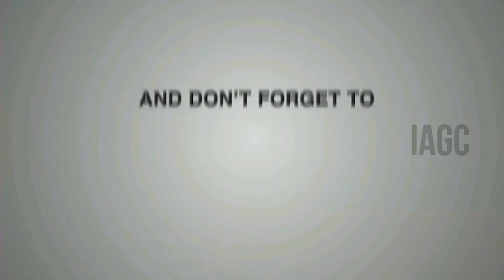The soldiers mock Jesus | Holy week | Pas. Babu | IAGC | KGF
IAGC
Praise the Lord, We welcomme you for thhis 3rd day of Holy week.

WORSHIP & MESSAGE BY: Pas. Babu

MUSIC
Keys : Isaac
Rhythm : Philip Marshal